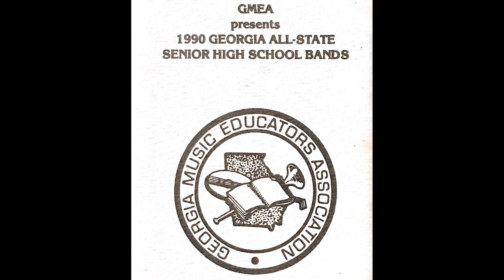03 "Folk Tune" by Percy Grainger, 1990 GA All-State Band, James F. Keene, Conductor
Track 03 "Folk Tune" by Percy Grainger, 1990 GA All-State Band, James F. Keene, Conductor / Converted from Analog Tape to Digital, August 2020, by A2D Solutions, LLC.